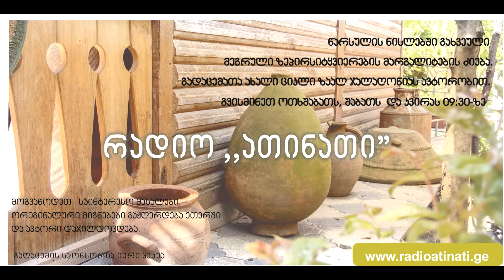ნჭარი დე ნოშქერითე ნჭარი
საინტერესო და უთუოდ აღსანიშნი ტერმინებია ქართულის სადამწერლობო სიტყვები. ქართულ ენაში და ზოგად ქართველურში,
მთლიანად დაცულია მომენტი, იმ დროისა,როდესაც ქართველები წერდნენ მყარ მასალაზე, ამიტომ დამწერლობა, ტერმინი მოითხოვს გაშიფვრას. ძიძიგურის აზრით ყველა ეს ტერმინი ქართველური წარმოშობისაა და იგი არაა ნასესხები.

წარსულის ნისლებში გახვეული მეგრული ზეპირსიტყვიერების მარგალიტების ძიება გადაცემათა ახალი ციკლი ზაალ ჯალაღონიას ავტორობით.

გვისმინეთ ოთხშაბათს, შაბათს და კვირას 09:30 - ზე, მოგვაწოდეთ საინტერესო მასალები.

ორიგინალური მიგნებები გაჟღერდება რადიო ,,ათინათის’’ ეთერში და ავტორი დაჯილდოვდება

გადაცემის სპონსორია - იური ვეკუა.